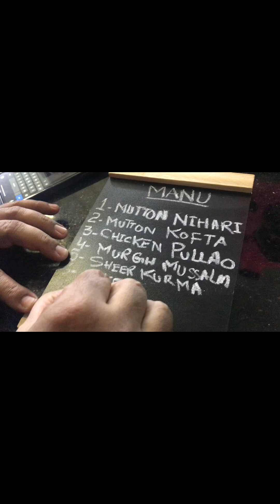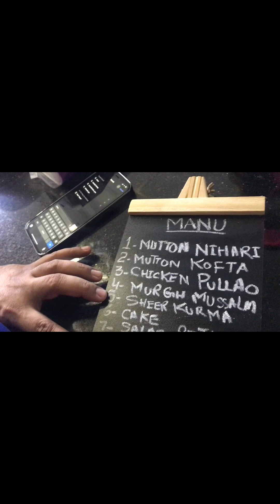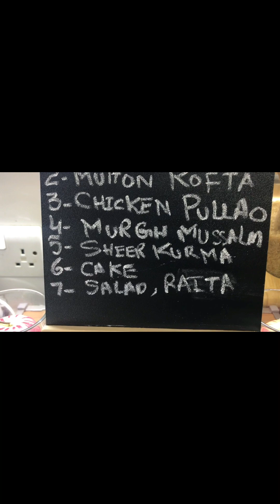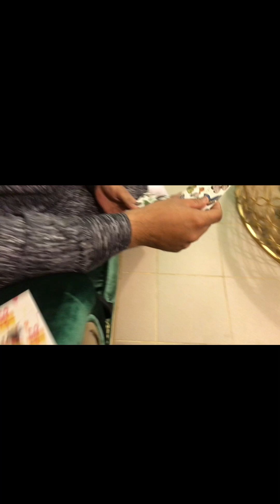Part 2 of Eid dawat in daughter house| 2 day Eid enjoy Pizza Hut and empore cafe